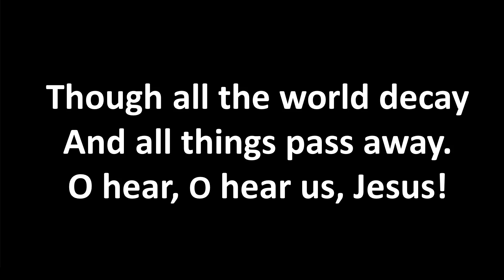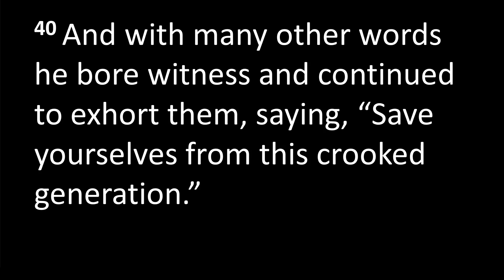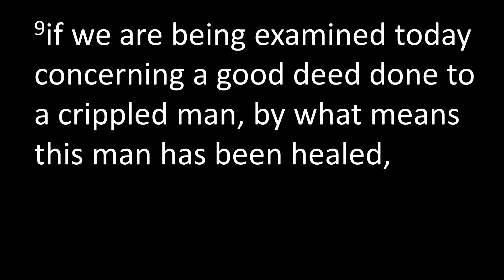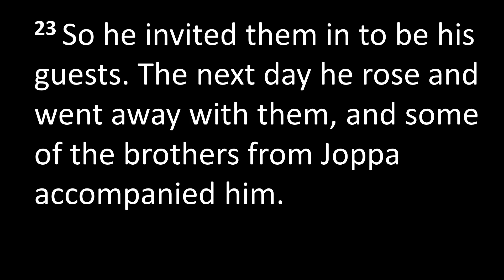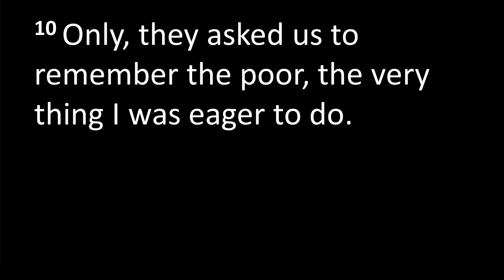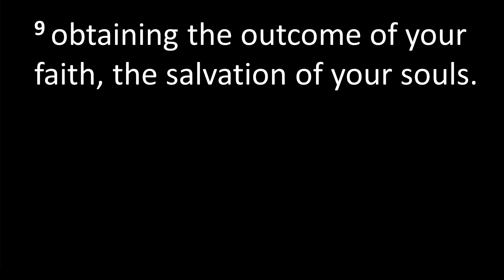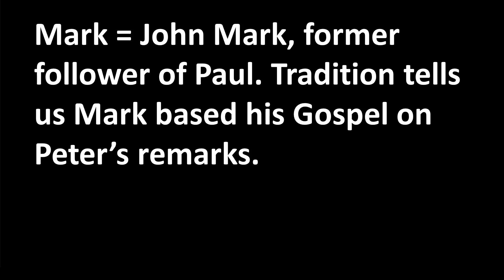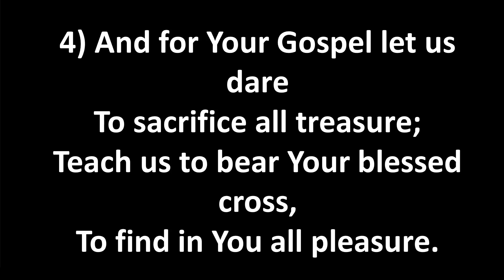Bible Study for January 30, 2022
Pastor David Beagley leads a Bible study on Peter's life after Jesus ascends into heaven.